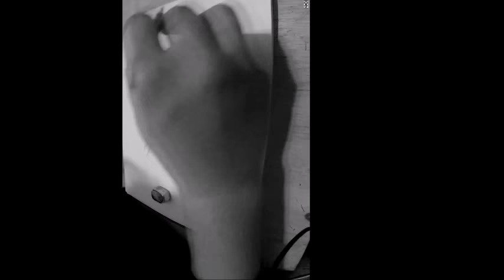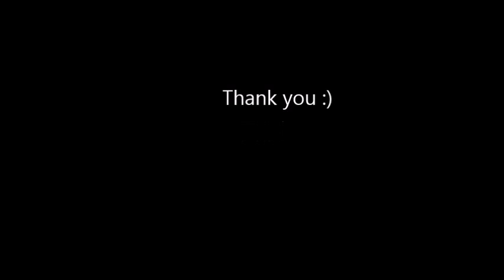Fairouz drawing رسم فيروز- by Rita Challita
Took me 45mins to draw this beautiful remarkable lebanese artist fairouz!